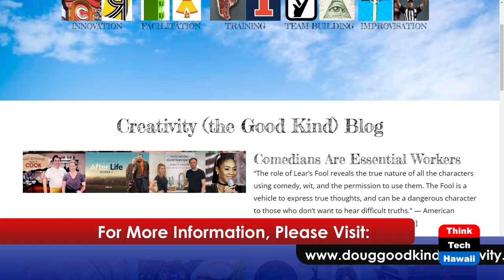The Culture of Innovation (The Creative Life)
Creativity Serving Good Causes.  The host for this show is Darlene Boyd.  The guest is Doug Stevenson.

Innovation has always been a challenging proposition. Creating cultures of innovation can be even more challenging. Change today happens at an ever more rapid pace. The challenge for the modern organization is how to be innovative in real time as changes occur. 'Organizational Agility' is a term coined more recently to describe the ability to respond quickly and decisively in an impactful, innovative way. Guest Doug Stevenson takes us through an exploration of how creative problem solving and improvisation interrelate, and how they can work together to imbed innovative behavior in an organization' s culture. This results in an organization that's more effective in responding to the rapid transformation of mission-critical conditions, both internally and externally.

Underwriters:
Michael Sklarz
Catherine L. Cooke and the Cooke Foundation
Hawaii Energy
Hawaii Energy Policy Forum
Hawaiian Electric
Galen Ho of Immersive Worlds
Kamehameha Schools
Miner Foundation